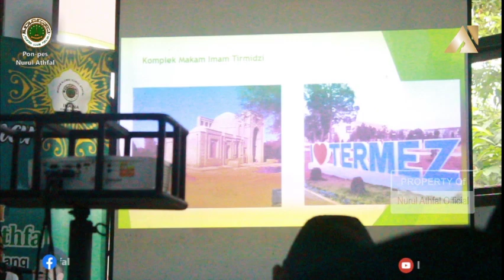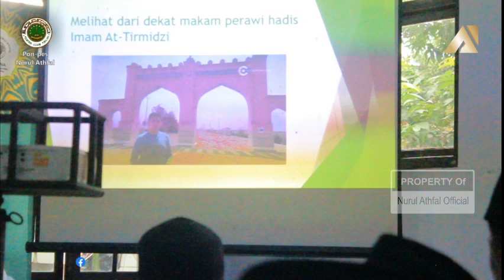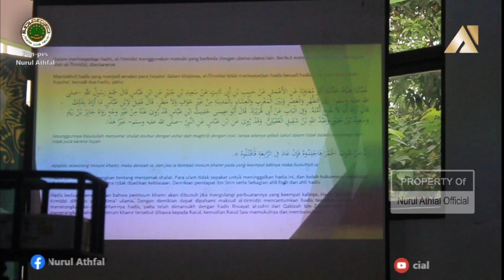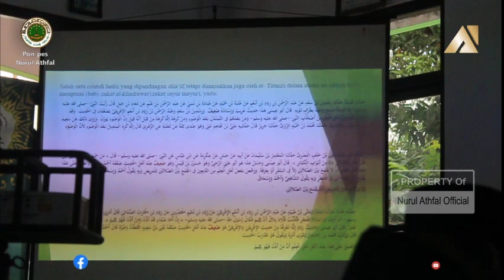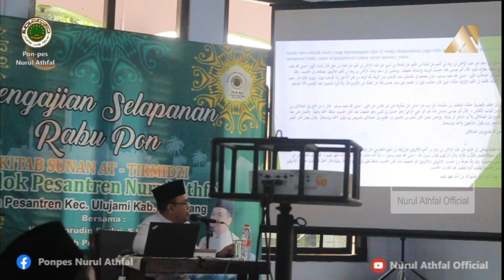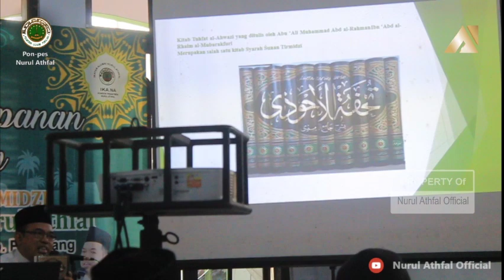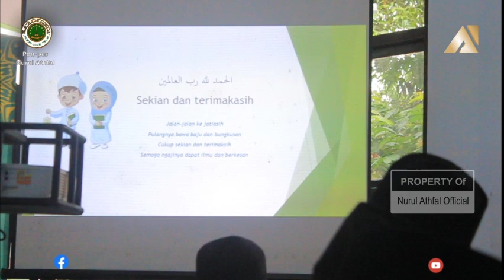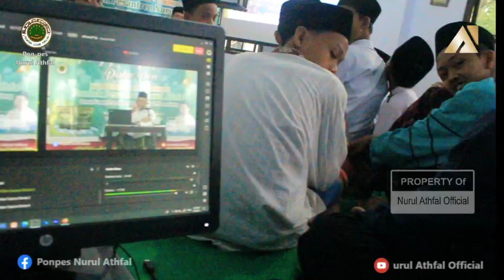Biografi Imam At-Tirmidzi || Ngaji Selapanan Kitab Sunan At-Tirmidzi